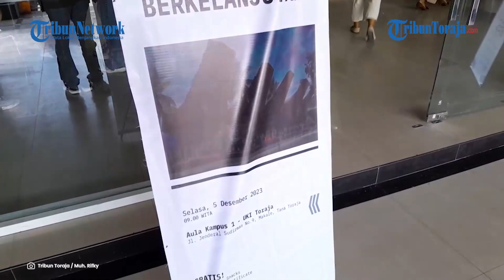dr. Zadrak Tombeg : Tanpa Media, Pariwisata di Tana Toraja, Akan Susah Dikenal dan Dieksplorasi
TRIBUNTORAJA.COM, MAKALE - Dalam rangka memperingati hari ulang tahun pertama, Tribun Toraja menggelar Diskusi Terbuka ‘Pariwisata Berkelanjutan’ di Aula Kampus 1 UKI Toraja, Jalan Jenderal Sudirman Nomor 9, Selasa (5/12/2023) pukul 10.00 Wita.

Diskusi ini menghadirkan narasumber yang kompeten dalam bidang pariwisata Toraja.

Mereka adalah Kepala Bandara Toraja (Buntu Kunik), Markus Roni, selaku pelaku moda transportasi.

Sekretaris Dinas Pemuda dan Olahraga dan Pariwisata Tana Toraja, Eli Bernard M, sebagai perwakilan pemerintah.

Serta Y Sampe Tandi yang merupakan tour guide sebagai pengamat di lapangan.

Wakil Bupati Tana Toraja, dr Zadrak Tombeg, hadir dalam diskusi tersebut.

Ia menyebut media berperan penting dalam memajukan pariwisata di sebuah daerah.

“Kemajuan pariwisata di Tana Toraja ini bukan saja pemerintah punya tanggunjawab, tapi semua masyarakat termasuk media tentunya. Karena tanpa media, pariwisata di Tana Toraja, di manapun, akan susah dikenal, akan susah dieksplorasi ke mana-mana,” kata dr Zadrak kepada Tribun Toraja usai menghadiri acara.

Data Dinas Pendapatan Daerah mencatat, Pendapatan Asli Daerah (PAD) pariwisata di Tana Toraja selama tahun 2022 mencapai Rp 2,2 miliar.

Kemudian selama periode Januari-November 2023 sebesar Rp 1,9 miliar.

Di mana pada bulan Desember, Pemkab Tana Toraja sedang memfokuskan agenda tahunan yakni ‘Lovely Desember’ untuk meningkatkan kunjungan wisatawan dan perputaran ekonomi.

Menurut dr Zadrak, acara diskusi yang digelar Tribun Toraja seperti ini dapat membantu pemerintah dan masyarakat setempat untuk mengembangkan pariwisata berkelanjutan.

“Jadi terima kasih atas kegiatan yang luar biasa ini, kegiatan yang betul-betul membuat kami tentunya sebagai pemerintah sangat berterimakasih yang setinggi-tingginya,” katanya.

“Karena dengan kegiatan seperti ini, bisa membantu kita semua, membantu masyarakat, untuk bisa pariwisata berkembang secara berkelanjutan,” dr Zadrak menyampaikan apresiasinya.

Artikel ini telah tayang di Tribuntoraja.com dengan judul Wabup Tator Sebut Media Berperan Penting Majukan Pariwisata di Toraja,